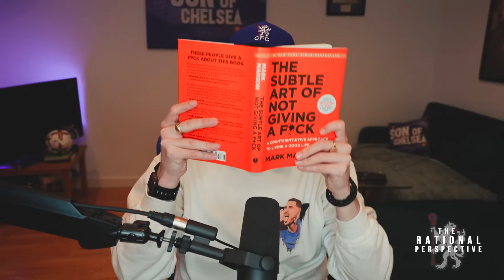CHELSEA 1-0 FULHAM | Is Cole Palmer Signing of The Season?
Daniel Childs reviews Chelsea's 1-0 win over Fulham in the Premier League on Saturday, with Cole Palmer scoring the winner through a penalty.

▶ Palmer genius
▶ Flowers for Caicedo, Colwill, Petrovic
▶ I was wrong about Enzo

Listen to the SonOfChelsea Podcast on Apple Podcasts, Spotify, Amazon Music and is a part of the Sport Social Podcast Network.